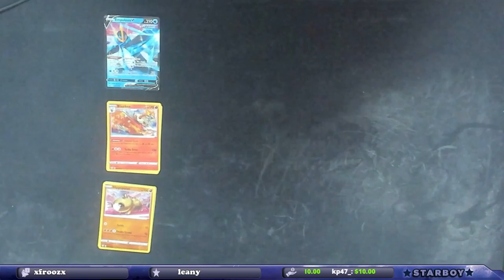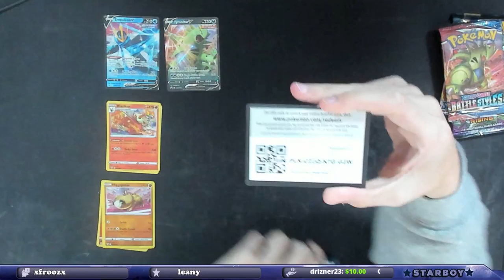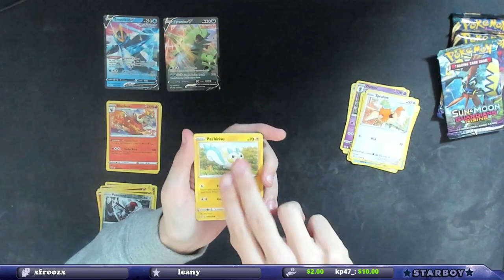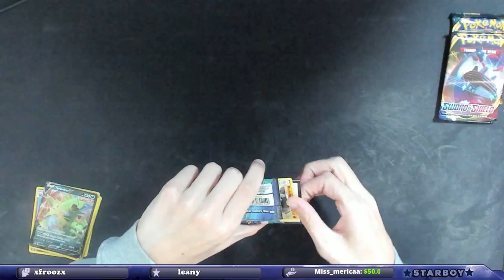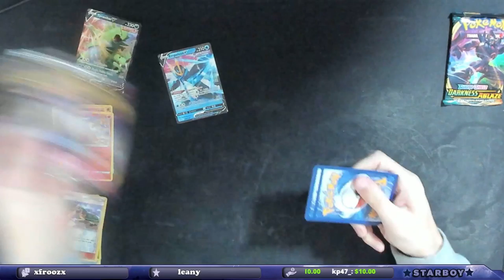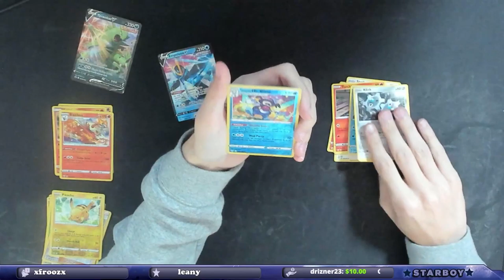My Luck Is Gone Again!? V Strikers Tin Tyranitar V Opening!